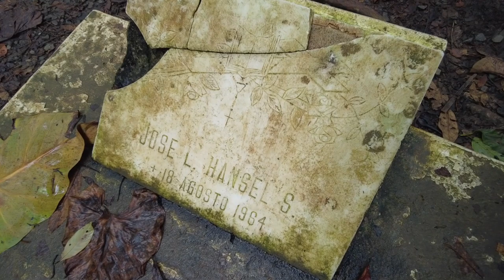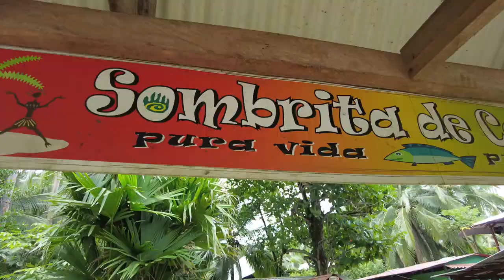THE BEST VANLIFE BEACH EVER -- Fresh Fried Fish Tacos at Punta Uva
Punta Uva is full of life, Danny proved it by spearing a fish for dinner!

Another amazing day with Snow & Curt on the Caribbean coast of Costa Rica. A natural arch, snorkeling the coral reef, spear fishing, and fresh fish for dinner!

The Morning Light - L.M. Styles
The Northern Saga - Luwaks
Delicato - Luwaks